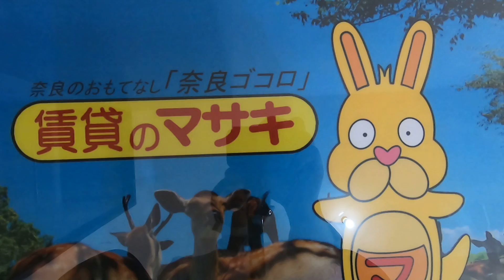【ルームツアー】ハイツ光B｜精華町新祝園駅賃貸｜賃貸のマサキ｜Japanese Room Tour｜010290-1-2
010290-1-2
京都府相楽郡精華町光台7丁目19-3にあります評判の良い間取りの2LDKアパート【ハイツ光B】の物件紹介動画です。

【最寄り駅】
近鉄京都線「新祝園」駅 バス14分 バス停まで徒歩4分
近鉄けいはんな線「学研奈良登美ヶ丘」駅 徒歩31分
近鉄京都線「山田川」駅 徒歩57分